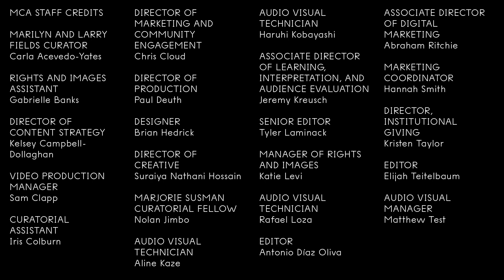Object Lesson: Christopher Cozier on Suchitra Mattai